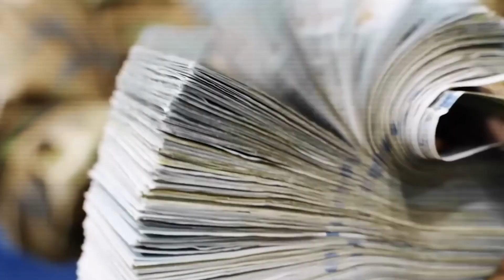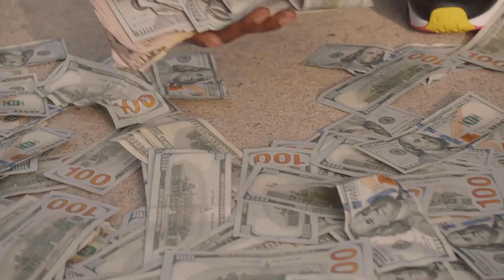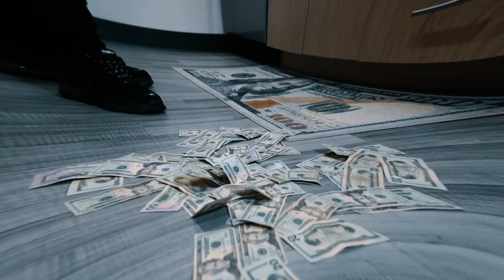Rappers Who Live The FAKEST Lifestyles..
Welcome back to Murder Honey!
Dive deep into the captivating yet disheartening world of rappers as we unravel the truth behind their flashy lifestyles. From rented cars to inflated egos, discover the harsh reality behind the facade. Join us on a journey through the smoke and mirrors of the rap industry in this eye-opening exploration.